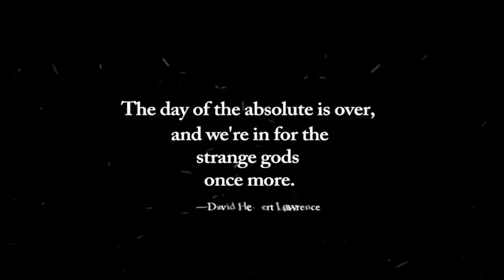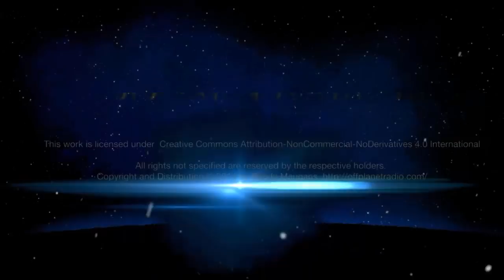Carbon C-60: Technology For Your Biology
Randy Maugans talks with James Martinez, media ecologist, activist, and advocate of emerging technologies; and Bob Greska, developer and CEO of Carbon C-60.

The formulation of the monatomic nanotechnology carbon formula, C60, also known as Buckminster Fullerene, after the visionary designer/futurist, R. Buckminster Fuller. The Carbon 60 molecule was first discovered in 1985 by Sir Harold W. Kroto, Richard E. Smalley and Robert F. Curl, Jr. They later were awarded a Nobel Prize in 1996 for this tremendous scientific breakthrough. In honor of the American architect R. Buckminster Fuller, the trio named their discovery, buckminsterfullerenes or buckyballs as the molecule resembled Mr. Fuller’s geodesic dome.

Carbon C-60 is a breakthrough in enhancing, restoring, and energizing the human body. The C-60 in sunflower oil formula is optimized by proprietary manufacturing that generates the carbon 60 molecules for optimal absorption in the body.
Now being used by professional athletes, high energy media figures, and people from all walks of life to support the body's defenses against disease-causing oxidation, repairing cellular damage, and preventive mitigation of environmental stresses. We discuss the development, benefits, and testimonials of a product that promises to continue to unfold in its applications as more people become enthusiastic users.